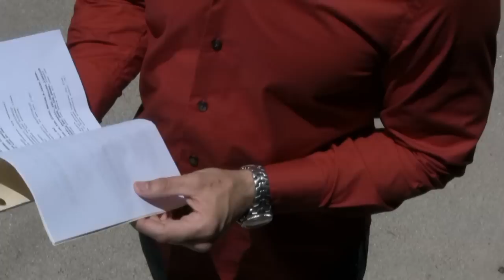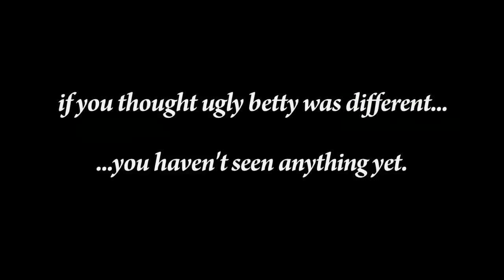"Freak" Trailer (Directed by Eric Casaccio)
Trailer for "Freak"

Stream FREAK on AMAZON PRIME VIDEO

USA: amzn.to/2LgqoE5
UK: amzn.to/3dfOI4A
Germany: amzn.to/3doVS6D

Starring -- Aaron Merken  &  K.C. Morgan

Director of Photography -- Eric Casaccio

Edited, Produced, Written & Directed by Eric Casaccio

© Eric Casaccio -- Plus One Productions -- 2010